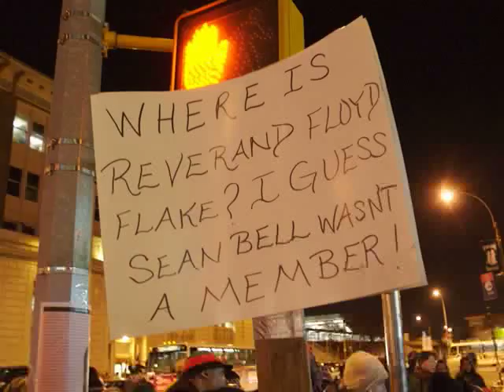SEAN BELL - the police in the community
what i saw while in Queens, NY